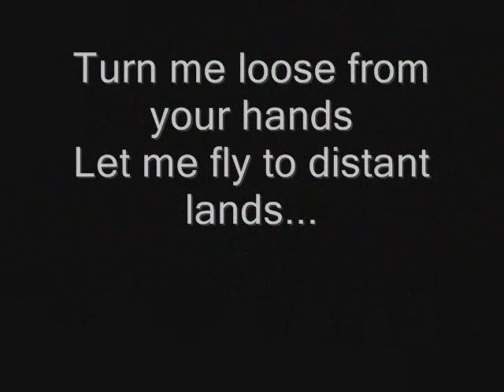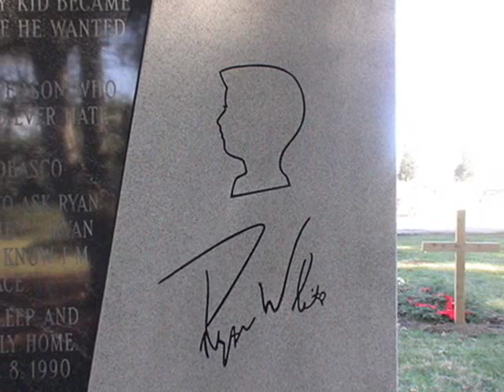Ryan White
By Dája, Ryan White, 2009, we remember!